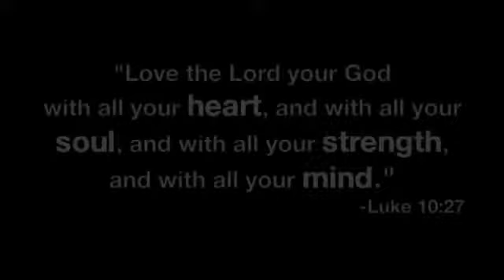Relentless Youth Vid